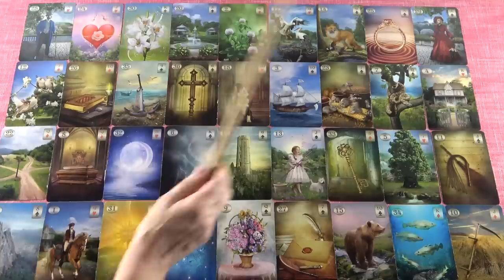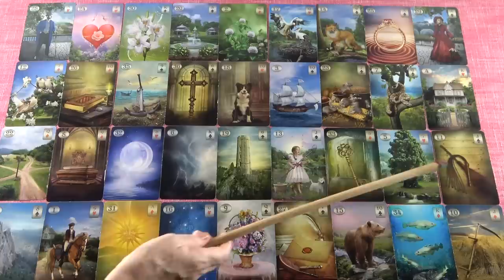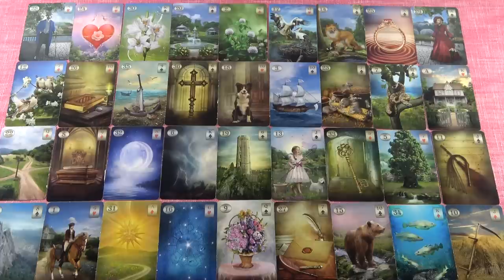November jóslás azoknak, akik egyedül élnek ❤❤❤ Szingli orákel ❤❤❤